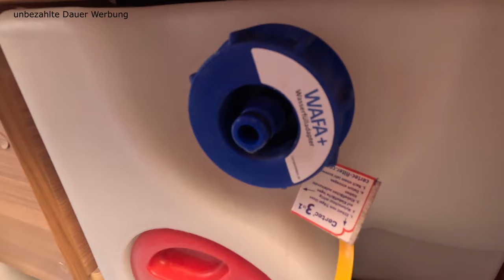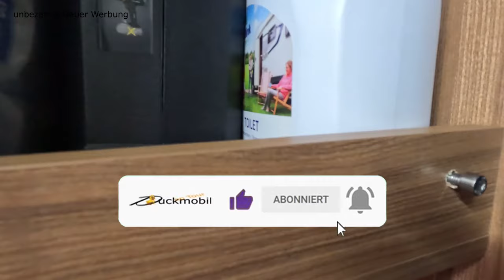Unsere eigenen Umbauten + Verbesserungen fürs Wohnmobil ☆ Weinsberg CaraLoft 650 MEG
Heute mal ein etwas anderes Video, das wir eigentlich schon vor geraumer Zeit erstellen wollten. Es ist zum Thema Wohnmobil Technik.

Hierbei geht es um die Veränderungen, die wir im Laufe der letzten beiden Jahre in unserem Wohnmobil, Weinsberg CaraLoft 650 MEG, dem Duckmobil, vorgenommen haben.
Mit etwas handwerklichem Geschick ist das eigentlich für jeden machbar. Wer allerdings in Sache Strom nicht versiert ist, der sollte sich die entsprechenden Einbauten von einem Fachmann machen lassen.

Ansonsten wünsche ich viel Spaß beim umbauen eures Wohnmobils.
Wenn Ihr Fragen habt, so schreibt diese in die Kommentare. Ich werde dann zeitnah versuchen, diese zu beantworten. Liebe Grüße  euer Alfred

Link für die Reparatur des Insektenschutzes an der Wohnmobiltür

Hier die Auflistung Unserer Änderungen

Edelstahl Sicherung passend für den AdBlue Verschluss an Kastenwagen (Ducato, Jumper, Boxer)

WAFA+ G7 Fülladpater & Wassertankdeckel in einem für Wohnmobile Knaus, Weinsberg, Bürstner, Challenger, Chausson, GROBGEWINDE

ACHTUNG den gibt es auch als Feingewinde

LAINFELD Kondenswasserablauf | Wohnmobil Zubehör für TRUMA Heizung

Kurbelstützen Hubstützen MoCa Hubmatic Wohnmobil Wohnwagen 290 bis 455 mm

Um Die Fahrräder in die Garage zu bekommen
Fahrradpedale Klapppedal Alu Pedale mit Reflektoren & Anti-Rost | Φ. 14mm(9/16") |
 Leicht zu Falten | StZVO Ausstattung, Fahrräder Pedale für Pedelec, MTB, Klapprad, Rennrad

Fahrradhalterung in der Garage
Ulber24- Aluprofil 30x30 Nut8 Typ-B,6x2m=12m

10 Stück Aluprofil Befestigungsmaterial Set, 30 x 30 Eckverbinder

Aluminiumprofil Endkappe Aluprofil Kappe: Griness 35 Stück Endkappen Kunststoff 30x30mm

Gleiter glatt B-Typ Nut 8 B, VPE = 2 Stück

Fahrrad Gabel Halterung Innenraum Fahrradträger Schnellspanner Universal Halter 2 Stück

Aluminiumblech 2mm  so breit wie die Gabel Halterung 2 Stück

12 110mm Schrauben 6mm

24 U Scheiben

22 Muttern

2 Ringösen mit Innengewinde

40 cm Alublech das in die nut des Profils passt

4 Gleitmuttern mit 6 mm Innengewinde

2 Feststellschrauben

40pcs Innenwinkel 2020 Nut 6 Zinklegierung Aluprofil Winkelverbinder 90° T-Slot

ALU Profil 4x Stellfuss für 20x20 und 20x40 Aluprofil

10er Set Abdeckkappen schwarz für Aluprofil Typ B Nut 6 20 x 20 mm  3 Mal

Aluprofil 20x20mm Nut 6 Aluminium Systemprofil Typ B 100mm-2000mm 1 Mal

Aluprofile 20x20 Nut 6 Typ B 12x2m=24Meter 2020 Systemprofil Vierkant Aluminium

100Stk Befestigungsmaterial Winkel für 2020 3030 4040 Nut 6 8 Aluprofil

Fahrer- und Beifahrertürverriefelung Einbruchschutz ab 2020
Bei camperprotect.de

Truma DuoControl CS Vertikal Set Komplettset Gasdruckregler 30mbar bis 2033 NEU

2X 12V LED Streifen Leuchte Röhre 72-LEDs Auto

Rabenburg Spannblech V2A für Montage an ALU Gasflaschen für Gasflaschen Inhaltsanzeige Bluetooth by MOPEKA

AP Products Propangas-Füllstandsanzeige von MOPEKA

1200W Wechselrichter 12V auf 230V Reiner Sinus Spannungswandler mit 2,4A  USB Ports, 2 AC-Steckdosen und Fernbedienung,

Teleskopschublade für 50er Schrank chrom 3 Mal

Stauklappen Dreh Riegel